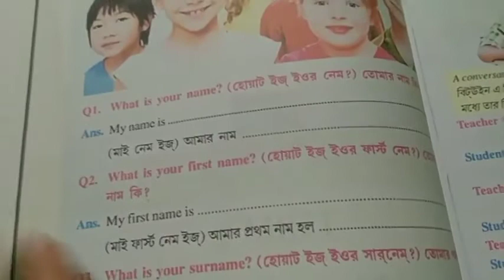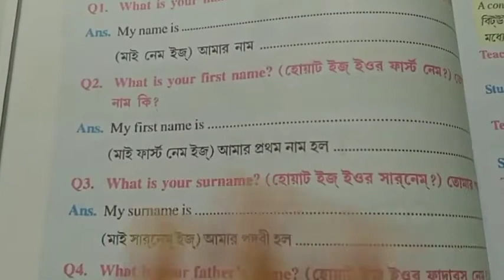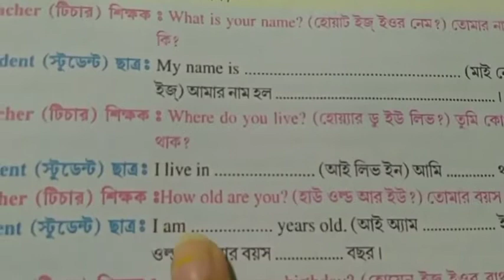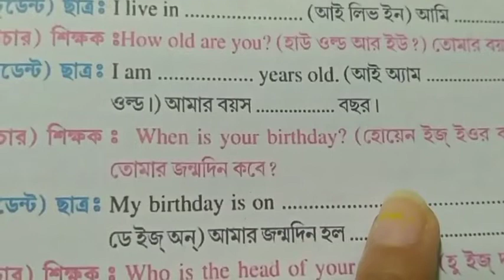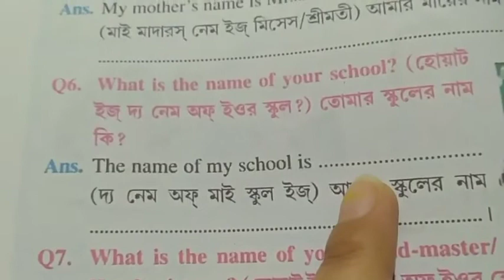28.5.2022, class-nursery conversation